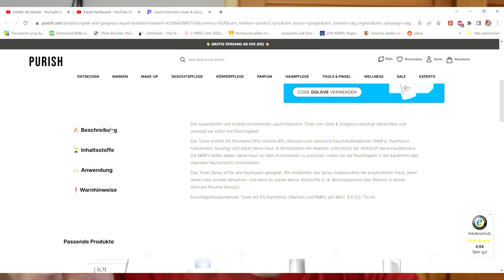Entdecke den Geek & Gorgeous Toner Liquid Hydration | Intensive Feuchtigkeit für deine Haut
Willkommen zu unserem neuesten Video! Heute stelle ich dir den Geek & Gorgeous Toner Liquid Hydration vor, erhältlich bei dm. Dieses hochwertige Produkt ist ein absolutes Must-Have für deine tägliche Hautpflege-Routine. 🌟

Produkt-Highlights:

Intensive Feuchtigkeit: Der Geek & Gorgeous Toner Liquid Hydration spendet deiner Haut tiefenwirksame Feuchtigkeit und sorgt für ein frisches, strahlendes Hautbild.
Hyaluronsäure: Angereichert mit hochkonzentrierter Hyaluronsäure, hilft dieser Toner, deine Haut prall und hydratisiert zu halten, indem er die Feuchtigkeitsbarriere stärkt.
Beruhigende Inhaltsstoffe: Formuliert mit Panthenol und Allantoin, beruhigt dieser Toner die Haut und reduziert Rötungen und Irritationen, ideal für empfindliche Hauttypen.
Leichte Textur: Die leichte, nicht klebrige Formel zieht schnell ein und hinterlässt ein angenehmes Hautgefühl, perfekt als Vorbereitung für deine tägliche Feuchtigkeitspflege oder dein Make-up.
Ohne Alkohol und Duftstoffe: Frei von reizenden Inhaltsstoffen, ist dieser Toner besonders sanft und für alle Hauttypen geeignet.
Anwendung:
Nach der Reinigung eine kleine Menge des Toners auf ein Wattepad oder direkt in die Hände geben und sanft auf Gesicht und Hals auftragen. Für optimale Ergebnisse täglich morgens und abends verwenden.

Warum Geek & Gorgeous?
Geek & Gorgeous steht für transparente, hochwirksame Hautpflegeprodukte, die wissenschaftlich fundiert sind und keine unnötigen Füllstoffe enthalten. Alle Produkte sind tierversuchsfrei und dermatologisch getestet.

Erlebe die transformative Wirkung des Geek & Gorgeous Toner Liquid Hydration und schenke deiner Haut die Pflege, die sie verdient. Hol dir jetzt deinen Toner bei dm und genieße die Vorteile einer perfekt hydratisierten Haut! 💧✨

WERBUNG
Als Amazon Partner verdiene ich an qualifizierten Käufen
ZERO WASTE